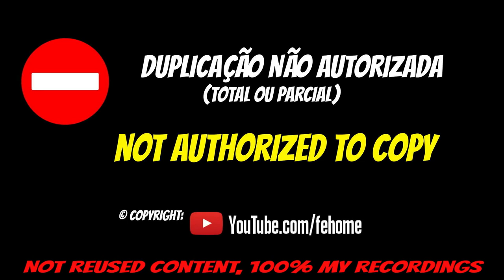🚘 Jorge Almeida Vs Marco Martins na Prova de Perícia Cereja do Fundão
░▒▓  Not reused content, 100% my recordings ▓▒░
░▒▓        Musics from Youtube Library                ▓▒░

Comparação das provas de Jorge Almeida e Marco Martins na prova de perícia do Fundão a 14/04/2019, canais de audio também separados para que se perceba melhor as diferenças